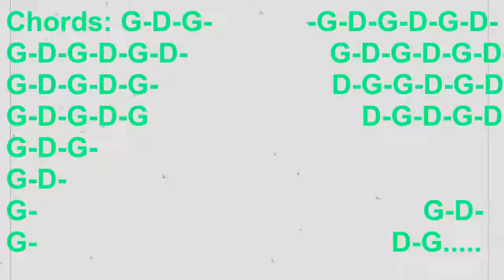Voltes V Theme Together - Bass Cover